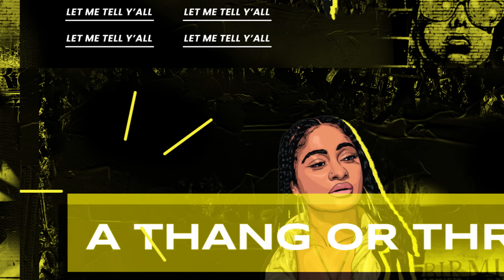The NeigborHOOD| “Shots Fired” 🔫 e2 | Kinigra Deon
Title: The Neighborhood s2E2
Plot: Shots fired!
Starring: @romantoolit @ImOmar1on @TDDAKlD @theariibabyy @seraphsworld333 @miyanevaeh @Taethecreator24 @Gali @Itzzz___Kylie